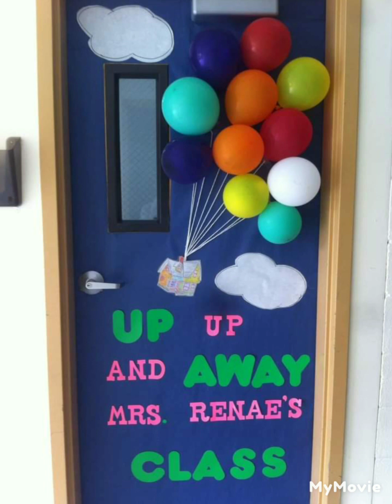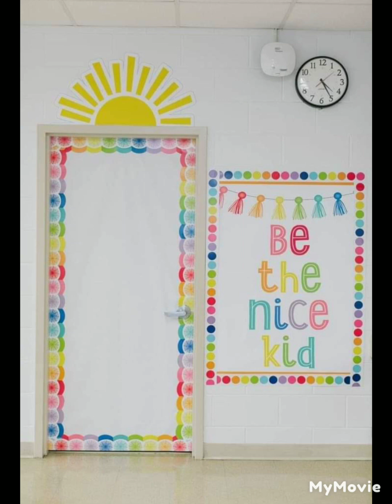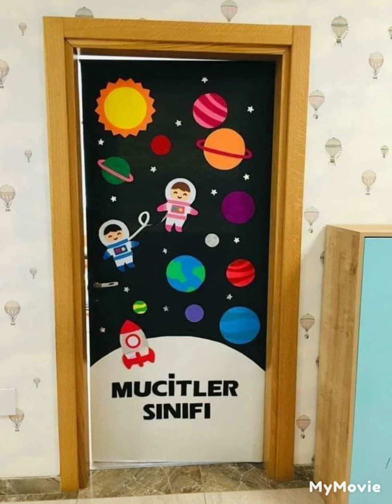Class room door decor